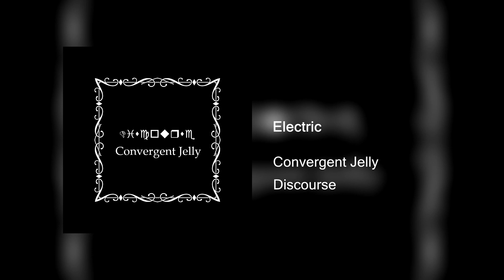Convergent Jelly - Electric [Official Audio]